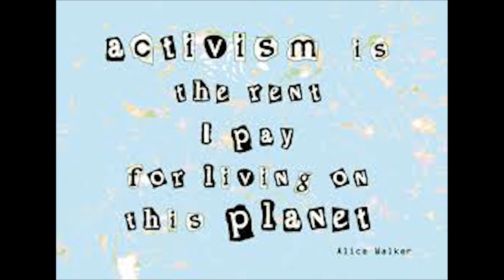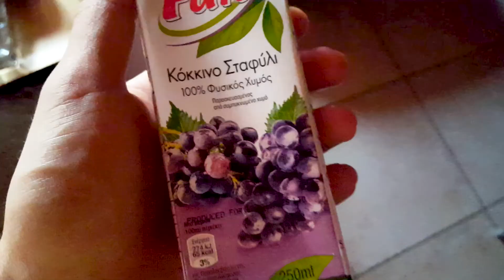Δημόσιες σχέσεις στην λαϊκή.